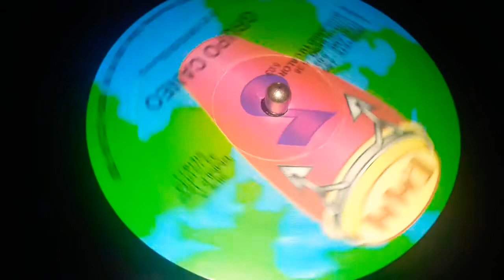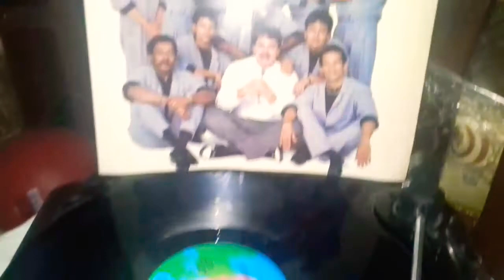Grupo caneo - mientete